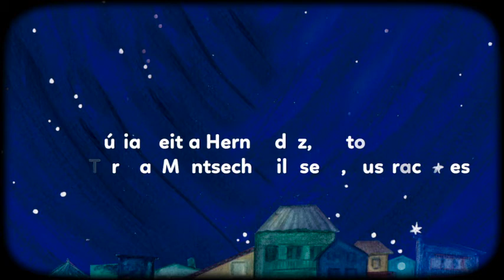La Giganta de las estrellas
La Giganta de las Estrellas es un ser -medio ángel medio hada- que mantiene este hilo de amor cuando hay que acompañar nuestras criaturas ante la separación de los progenitores o de cualquier otra ausencia larga (por dolencia o viaje, por ejemplo) de una persona estimada. Una persona que a pesar de la distancia, nos piensa, nos cuida, nos tiene en el corazón.

Mensajera de los besos, las carantoñas, la ternura y la estimación, la Giganta -a través de la magia, la escucha de las emociones y el acercamiento al espíritu- propicia la elaboración y recreación de un espacio interior donde, despacio, se despliegue la creatividad y encontramos nuevas formas de relacionarnos.